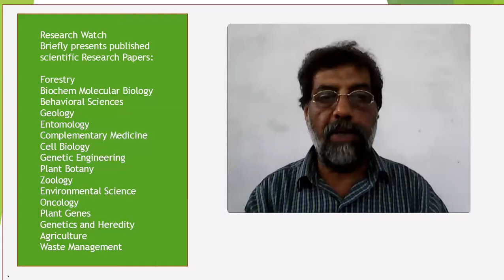Biological studies of Chilo partellus (Lepidoptera: Crambidae)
Biological studies of Chilo partellus (Lepidoptera: Crambidae) on natural diet under laboratory conditions.